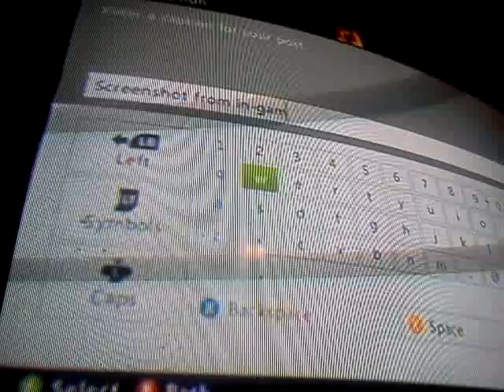sad minecraft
my freand had to get off